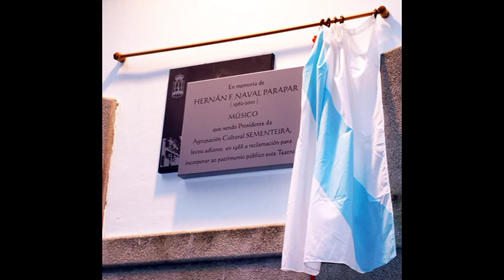HOMENAJE A HERNÁN NAVAL